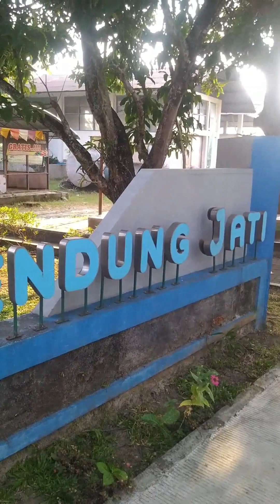kucing ini terjebak nyangkut di pagar - dikeroyok semut rangrang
di musim kawin kucing, yang biasanya di sekitar bulan april - juni di setiap tahunnya kita sering ketemu kucing yang suka bertingkah aneh-aneh
bahkan kadang sampai gak jelas tuh kucing..
ini mungkin salah satu kucing itu..
sebenarnya hal-hal seperti itu sudah biasa bagi orang yang hidup diperkampungan baik di desa ataupun di perkotaan.
kucing-kucing liar pada khususnya memang terkadang luput dari perhatian karena memang tidak ada pemilik atau pemeliharanya

Hamdiloka Youtube Channel
Vlog Pedesaan & Suasana Kampung di Jawa Timur INDONESIA
Masyarakat & Budaya Jawa Timur. Madiun, Magetan, Ponorogo, Ngawi dan sekitarnya
Di channel ini akan mengulik dan mengulas hal-hal menarik seputar suasana pedesaan & kampung. serta aktivitas-aktivitas di dalamnya

Terima kasih.. Semoga bermanfaat & bisa menghibur saudara dan teman-teman ku semuanya... 😊🙏